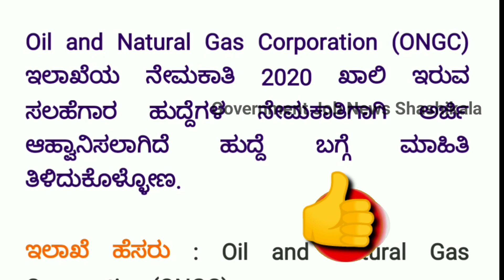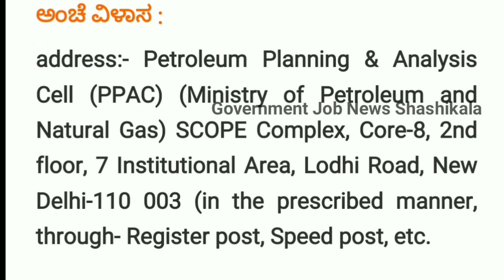ಸಲಹೆಗಾರ ಹುದ್ದೆಗಳಿಗೆ ಅರ್ಜಿ ಆಹ್ವಾನಿಸಲಾಗಿದೆ 2020 | ONGC Department Recruitment | Govt jobs, new Jobs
Oil and natural gas corporation department recruitment

🎵 Music Credit🎼🎼

We've taken the music we are doing
And